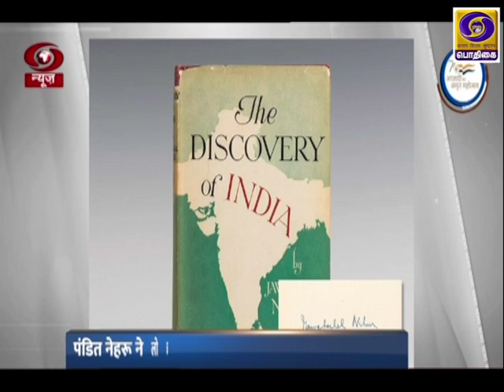AZADI - SAFAR | JAWAHARLAL NEHRU | ANANTRAO BHALERAO | PILOO MODY